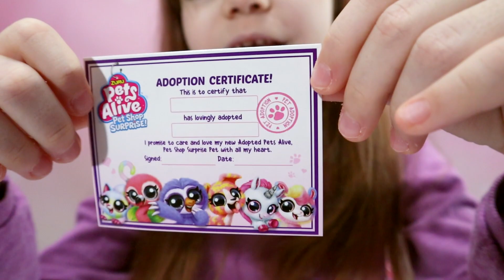Кто Мой Новый Питомец? ЛЮБИМЕЦ-ПОВТОРЮШКА от Pets & Robo Alive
Кто же попадется сегодня Кристине? Внутри спрятано одно из животных: собачка, кошечка, лама, ленивец, фламинго или
единорог, а еще 10 сюрпризов. Питомцы умеют повторять услышанные звуки и фразы.